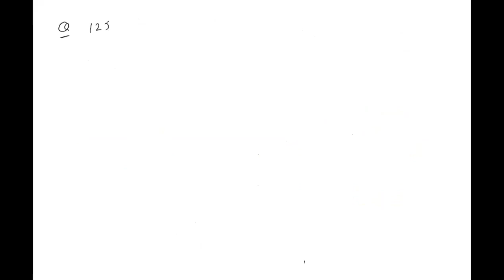MATH IX : L-3 NUMBER SYSTEM-3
REPRESENTATION OF IRRATIONAL NUMBERS ON A NUMBER LINE, LAWS OF INDICES, LAWS OF EXPONENTS